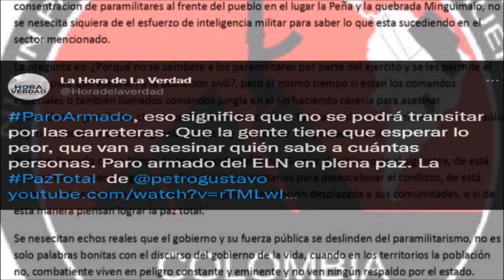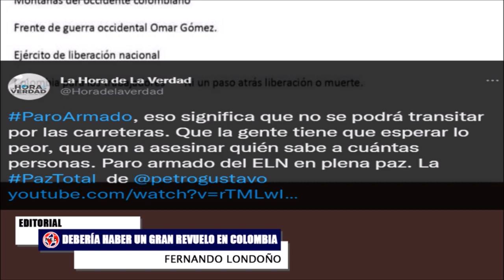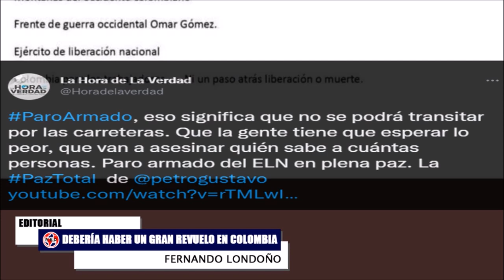DENUNCIA 🚨 EN EL GOBIERNO PETRO TODOS SON ANUNCIOS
En el Gobierno Petro todo los días son anuncios, todos los días siguen hablando de la famosa PazTotal , paz total que aún no vemos que llegue desde ningún lugar, porque lo que sí está llegando de todas partes es la violencia que se sigue viviendo en el país.
DmarCordoba Fernando Londoño en La Hora de la Verdad